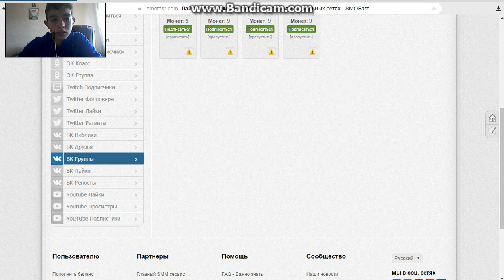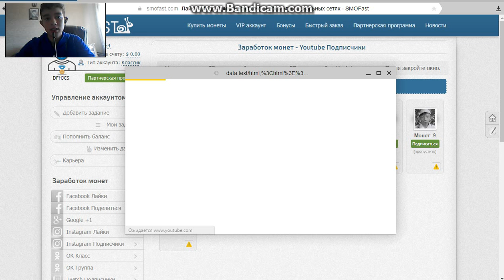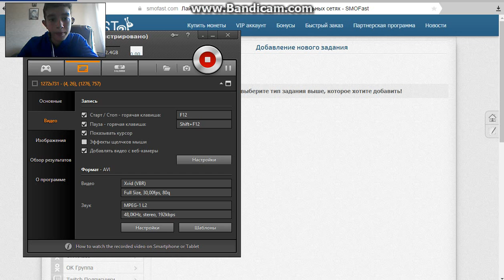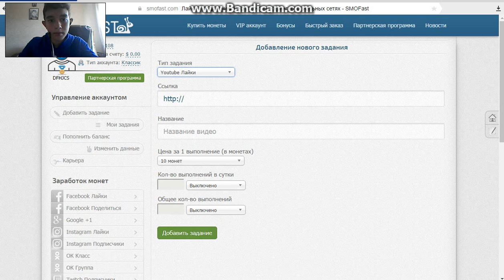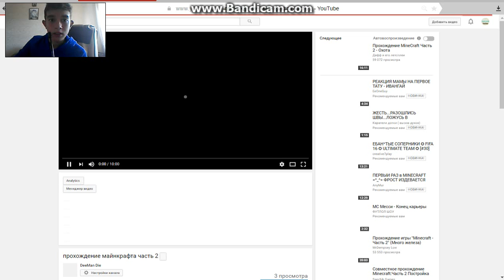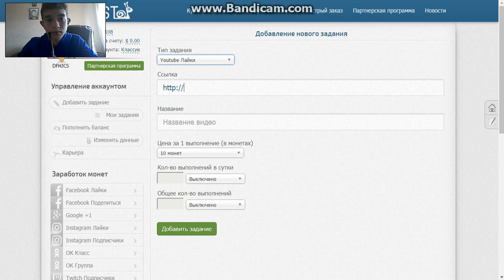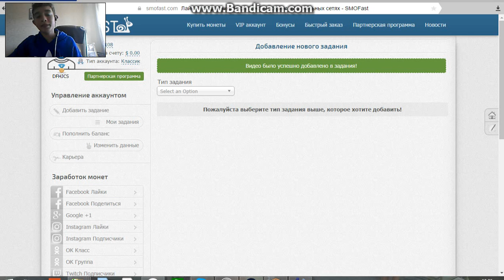как бесплатно накрутить подписчиков на YouTube